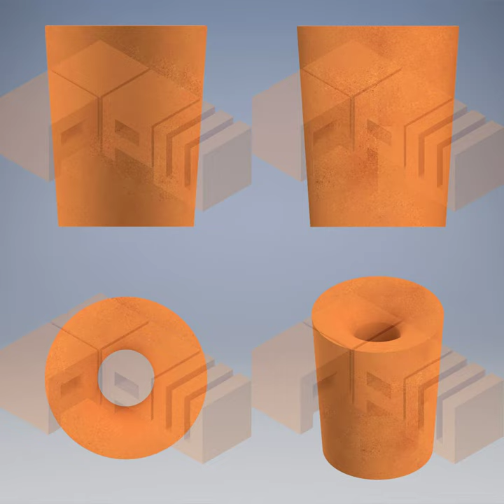REFRACTORY BOTTOM POURING SET - LADLE NOZZLE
Bottom Pouring Set is a set of different refractory items like funnel, sleeve, centre brick, main channel brick, end channel brick, main connector brick and end connector brick. There are so many different size and grades are available.